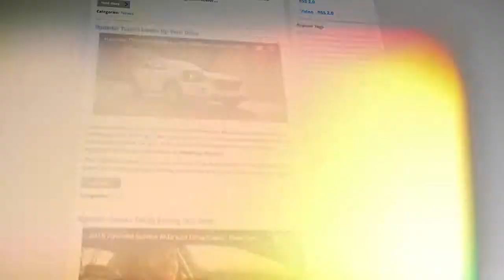Advantage Hyundai - Value Package Proposition